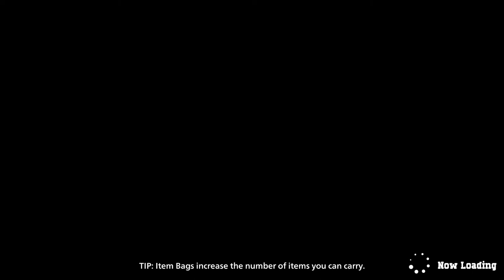Playing some My Hero Ultra Rumble #2